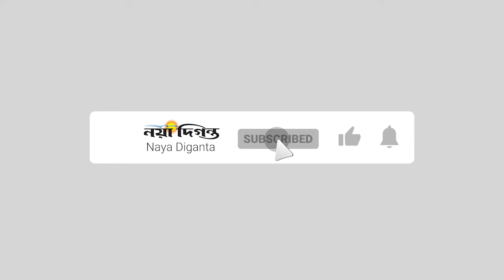গণতন্ত্র রক্ষায় নতুন করে গণমাধ্যমের স্বাধীনতা প্রতিষ্ঠা করতে হবে | Moyeen Khan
রোববার জাতীয় প্রেস ক্লাবে বাংলাদেশ ফেডারেল সাংবাদিক ইউনিয়ন- বিএফইউজে ও ঢাকা সাংবাদিক ইউনিয়ন- ডিইউজে আয়োজিত বিশ্ব মুক্ত গণমাধ্যম দিবস উপলক্ষে এক আলোচনা সভায় প্রধান অতিথির বক্তব্যে বিএনপির কেন্দ্রীয় স্থায়ী কমিটির সদস্য ড. আব্দুল মঈন খানের বক্তব্য

1 R. K. Mission Road, Dhaka-1203.